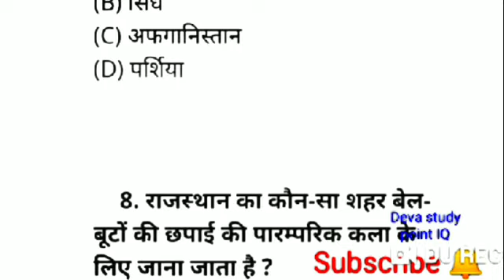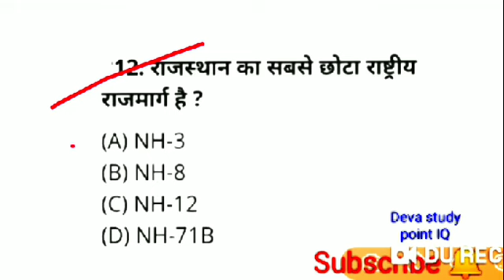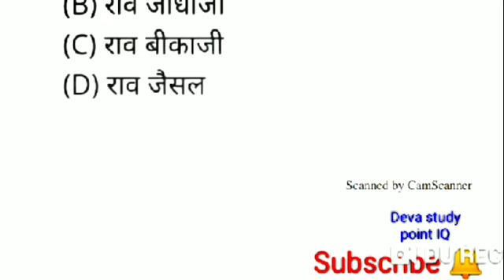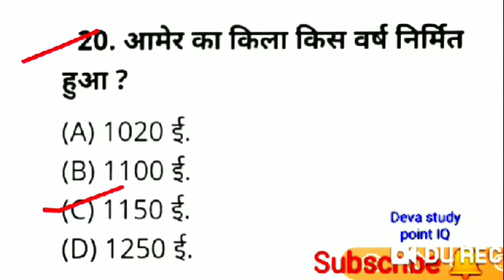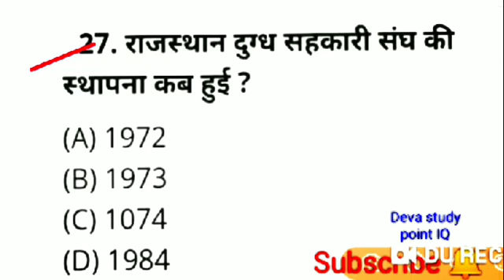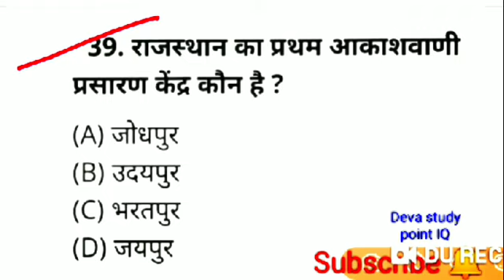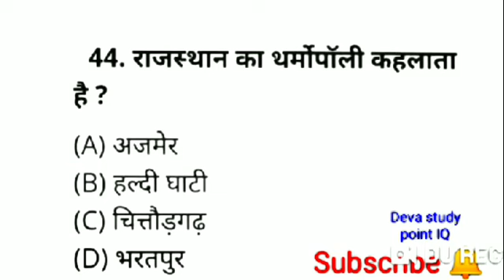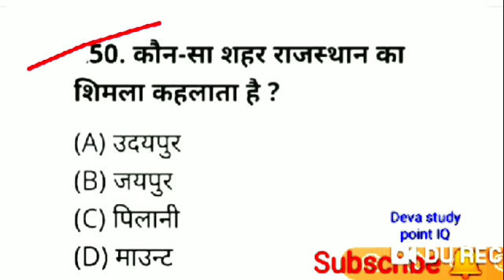Rajsthan_gk_quiz #19 /Rajsthan gk question & answer/Rajsthan gk quiz/Rajsthan police gk quiz/